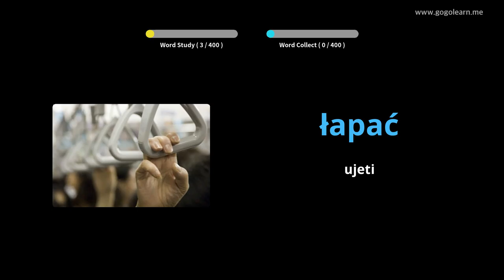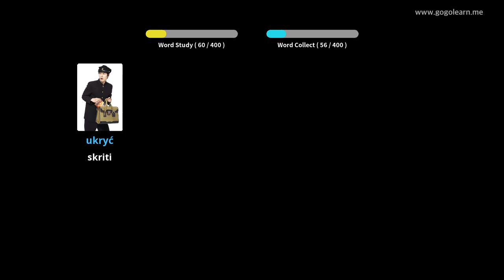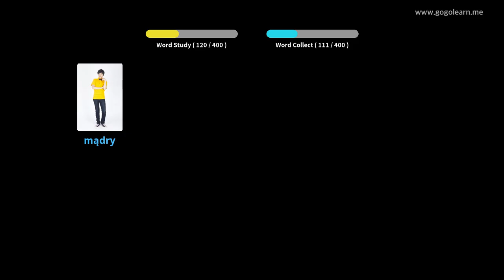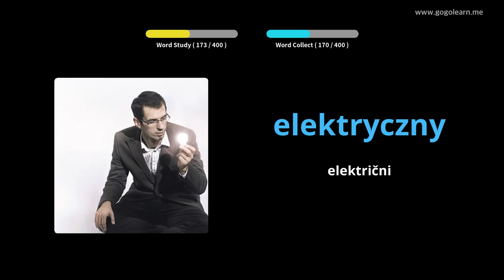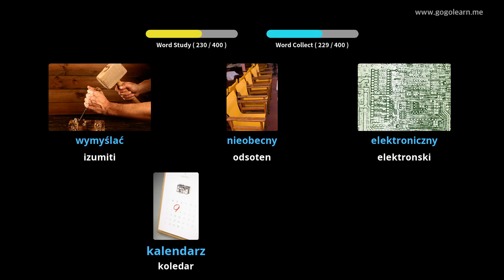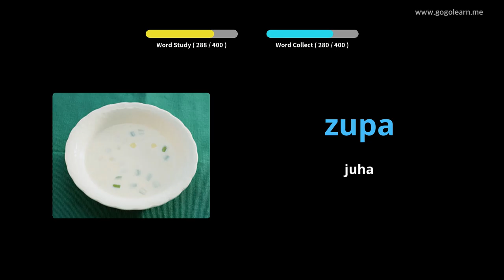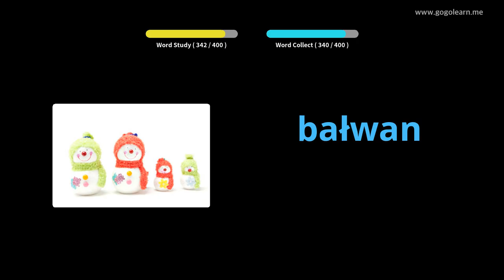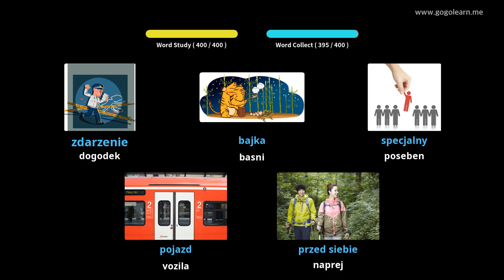Srednja šola poljskega besedišča 1 | Golearn